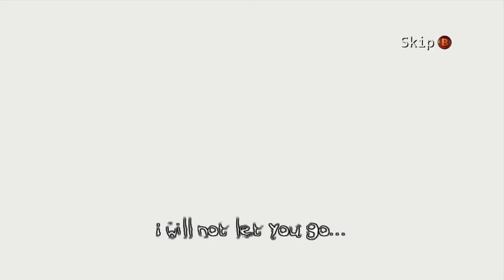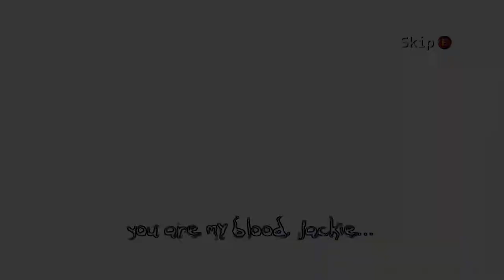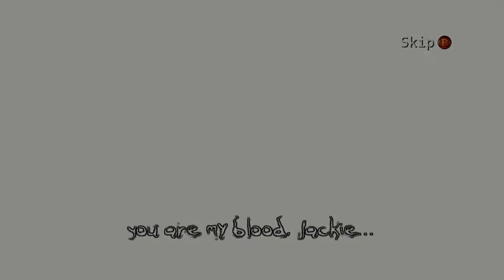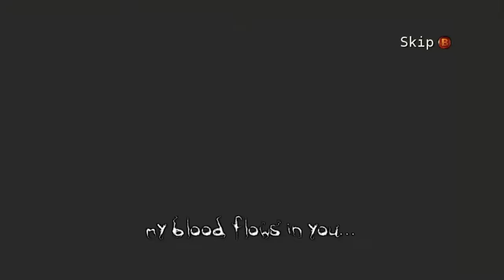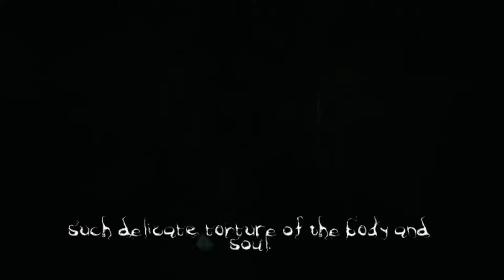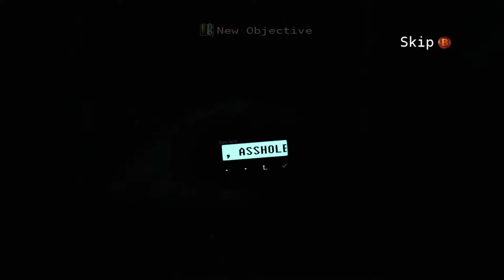Benson & Bailey Play The Darkness (4)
Butcher Joyce, with absolutely no awareness of Darkness powers, sends (not) 21-year-old Jackie Estacado on a one-man-army mission to disrupt the operation of Uncle Paulie's associate, Dutch Oven Harry. Benson experiences the definition of insanity for a while and drags Bailey along for the ride.